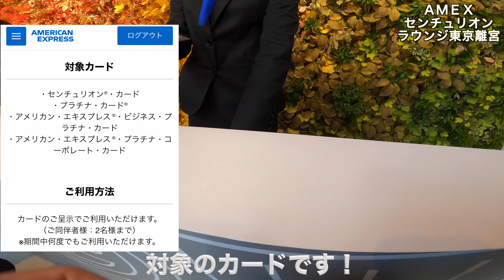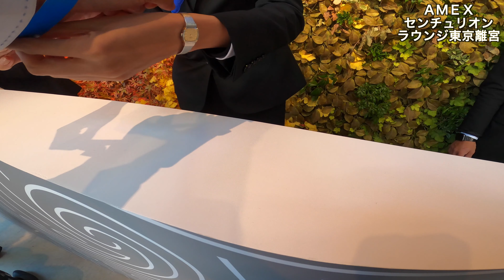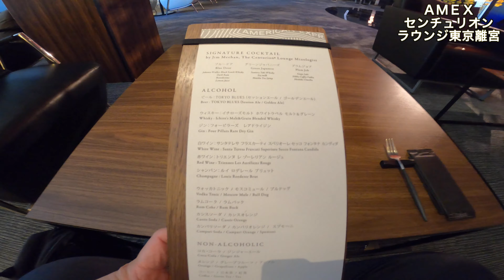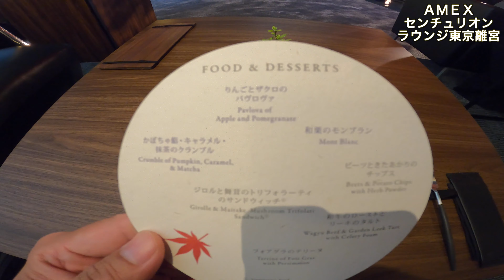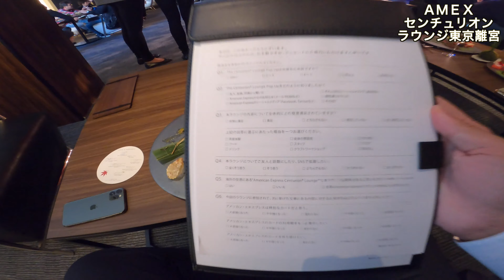AMEX アメックス ポップアップ センチュリオンラウンジ 東京離宮 リベンジ編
AMEX ポップアップセンチュリオンラウンジ イベント開催しましたので早速現地に行って参りました！

初日は満席で入れず。

ああぁぁやっぱり人気なんですねぇ〜
入りたかったぁ〜。

ということで早速リベンジしてきました。
とても落ち着いた空間で贅沢な時間を過ごすことができました。

心が豊になった気がしております♪

開催日時：2019年11月20日（水）～ 11月24日（日） 12：00～20：00（L. O. 19：30）
場所： 東京都渋谷区神宮前6丁目35-6「jing」
対象カード：センチュリオン・カード、プラチナ・カード、アメリカン・エキスプレス・ビジネス・プラチナ・カード、アメリカン・エキスプレス・プラチナ・コーポレート・カード

⇩↓⇩↓サブチャンネルはこちら⇩↓⇩↓
【クレジットに特化したサブチャンネル クレジットカードMeiちゃんねる】
【ガジェット情報、レビュー等に特化したサブチャンネル ガジェットMeiちゃんねる】
【Live映像や弾いてみた動画に特化したサブチャンネル ミュージックMeiちゃんねる】
【飛行機搭乗レビューやマイル情報に特化したサブチャンネル 飛行機Meiちゃんねる】

・OZMA POCKET
・GoPro HERO8
・iPhone 11 Pro

この動画を参考にして頂き、是非ご自身でも足を運んでみて下さい！